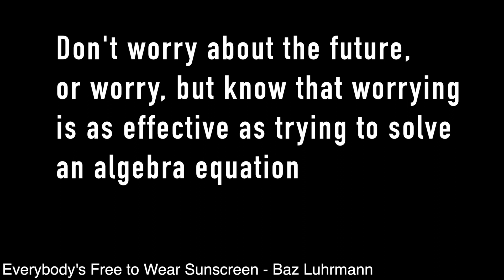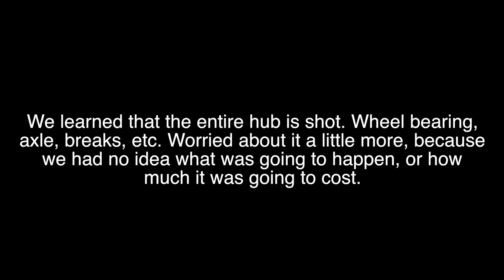Pissing in the Wind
"We suffer more in imagination than in reality." - Seneca the Younger.

This week's polymath video explores the nuance between being prepared and being over prepared. Enjoy!